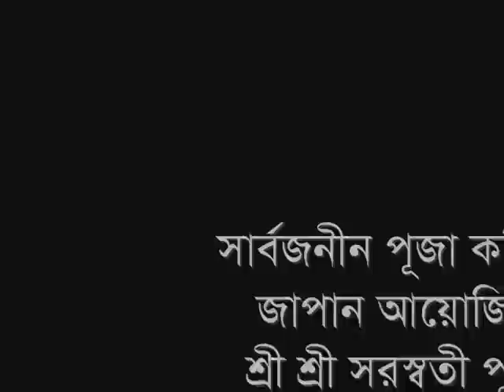Saraswati Puja 2010 at Tokyo: Chorus by Swaralipi (1)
A chorus by Swaralipi Cultural Academy at Saraswati Puja 2010, which was organized by Universal Puja Committee, Japan on January 24, 2010 at Zendentsu Rodo Kaikan, Tokyo.